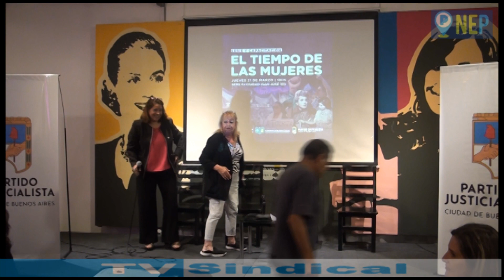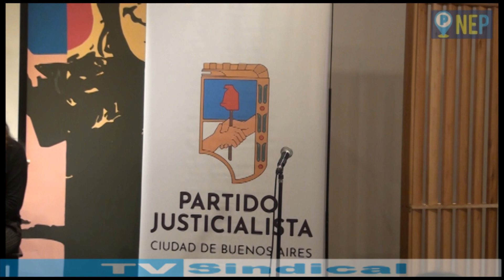Kelly Olmos ex Ministra de Trabajo, Empleo y Seguridad Social, Consejera Nacional PJ.